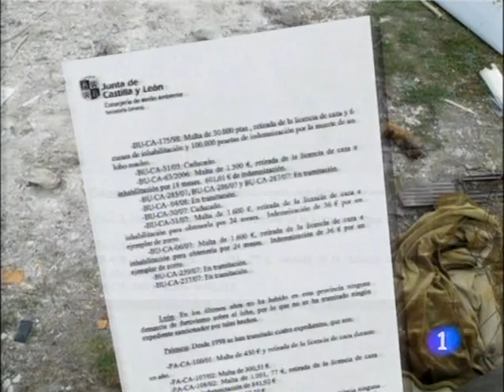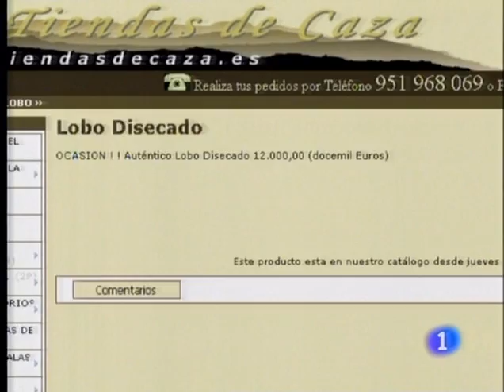Informe Semanal-Hermano Lobo-(1)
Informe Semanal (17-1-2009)